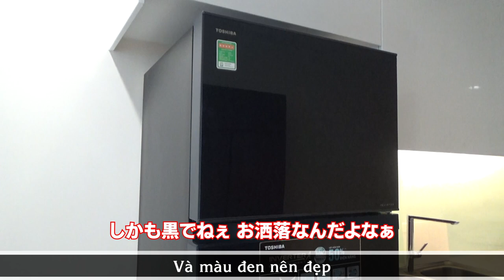【ビンタン区】タワーマンションの高層階がこの価格！？コロナ渦で安い Vinhomes Central Park-Supported by N-Asset Vietnam【ホーチミン/賃貸/不動産情報】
1ベッドルーム-600 USD（管理費込）

住所/ĐC
TEL
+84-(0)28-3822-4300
FAX
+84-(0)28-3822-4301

Shinsuke Nakagawa(Shinsuke)
Kazuhiro Ide(Kazu)